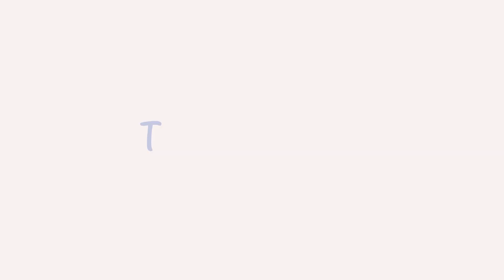TİROİD KANSERİ ( Belirtileri Nelerdir, Öldürür Mü ? ) -Prof. Dr. Yeşim Erbil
Prof. Dr. Yeşim Erbil, Tiroid Kanseri nedir, bu kanserde ölüm oranları yüksek midir, bu kanserle ilgili dikkat etmemiz gereken hususlar nelerdir, gibi konularda bilgiler veriyor.